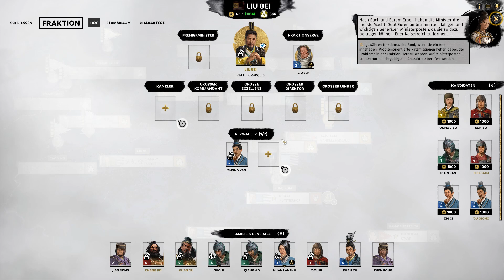Let´s Play Total War: Three Kingdoms Liu Bei #11: Liu Bei gegen Kong Rong [German / Deutsch] [HD]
Let´s Play Total War: Three Kingdoms Liu Bei #11

Total War: THREE KINGDOMS ist der erste Teil der preisgekrönten Strategiespielreihe, der den epischen Konflikt im alten China nachzeichnet. Die mitreißende, rundenbasierte Kampagne rund um den Aufbau eines Kaiserreiches, Staatskunst und Eroberungen wird perfekt mit atemberaubenden Echtzeitgefechten kombiniert. Total War: THREE KINGDOMS bereichert die Spielreihe um ungeahnte Komplexität im Zeitalter der Helden und Legenden.